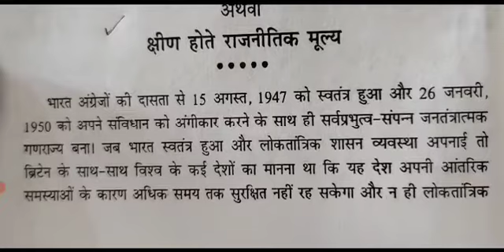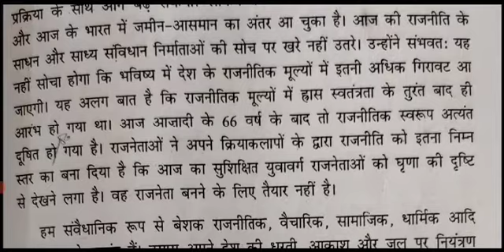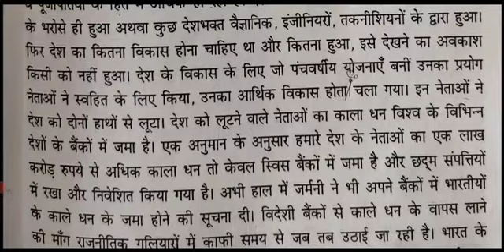80wpm steno dictation, 70wpm shorthand shorthand, hindi shorthand dictation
Upsssc steno
upsssc stenographer
80 wpm dictation hindi
upsssc#ssc स्टेनोग्राफर
Uksssc steno
RPSC steno
APS dictation
FCI
ASI steno
Hindi shorthand
Dictation rishi pranali
Shorthand online
Steno tutorial
AITC thakurdwara
70wpm steno dictation
75wpm shorthand dictation
60wpm steno dictation
65wpm shorthand dictationSSC Steno dictation 80 wpm
Ssc steno grade C,D
Upsssc steno
upsssc stenographer
80 wpm dictation hindi
upsssc#ssc स्टेनोग्राफर
Uksssc steno
RPSC steno
APS dictation
FCI
ASI steno
Hindi shorthand
Dictation rishi pranali
Shorthand online
Steno tutorial
AITC thakurdwara
70wpm steno dictation
75wpm shorthand dictation
60wpm steno dictation
65wpm shorthand dictation